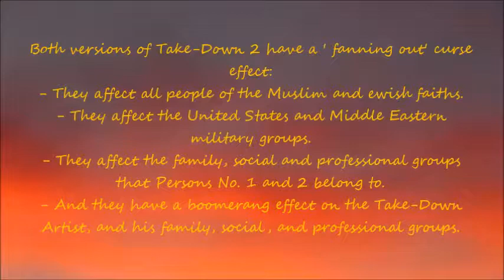Take-Downs 1 ... by Alice B. Clagett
Dear Ones,